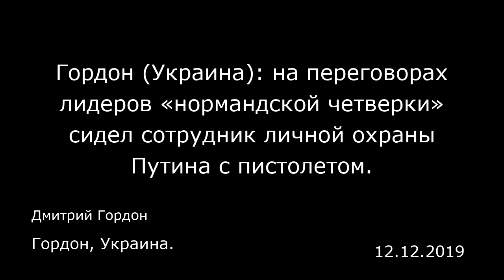Гордон (Украина): на переговорах лидеров «нормандской четверки» сидел сотрудник личной охраны Путина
Гордон (Украина): на переговорах лидеров «нормандской четверки» сидел сотрудник личной охраны Путина с пистолетом.
Гордон, Украина.
Дмитрий Гордон
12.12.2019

Дорогие друзья, я только что вернулся из Парижа. И хочу первым делом сообщить вам те подробности, которые, наверное, пока еще никому не известны. Но вначале хочу сказать: чтобы понять, в каком прекрасном городе Киеве я живу, нужно почаще бывать за границей и смотреть — насколько у нас лучше, чем у них. Меня очень сильно разочаровал Париж. Я достаточно давно был там последний раз. И знаете, это настоящий кошмар. Я уже не говорю о том, что в Париже, грубо говоря, почти не осталось французов. Ужасные пробки, загазованность, не очень чистый город. В шесть часов вечера в центре Парижа негде перекусить — все закрыто и не работает. После 23.00 — 24.00 негде поесть.  Организация, на мой взгляд, была просто отвратительная. Я присутствовал на встрече в Минске, когда встречались Порошенко, Путин, Олланд и Меркель. Их принимал Александр Лукашенко в своем потрясающем президентском дворце. Вот это была организация! Это была красота, внимание, уважение к членам делегаций, журналистам, сопровождающим. А в Париже был полный хаос, какая-то лень и наплевательство. Вокруг Елисейского дворца — какая-то грязь, стройка. Все запущенное и затхлое. В общем, буду еще больше гордиться, что живу в Киеве.  Что касается самой встречи. Я говорил до ее начала и во время, что ничего не жду от того, что четыре лидера встретятся и между собой переговорят. Слава Богу, что не было таких изматывающих переговоров, как в Минске. Которые длились, если память мне не изменяет, 17 часов. Путин тогда брал всех измором. К...